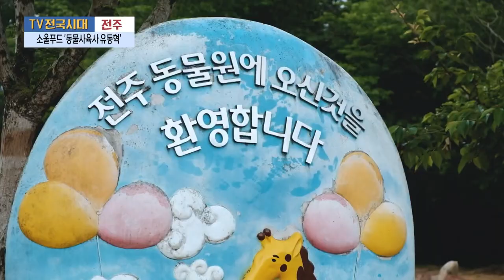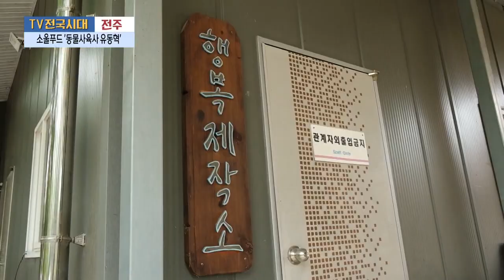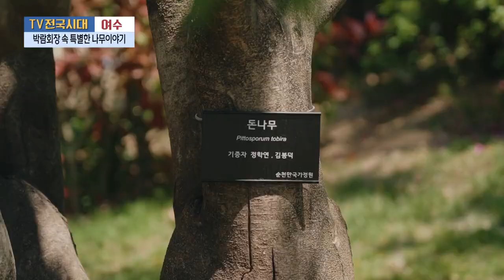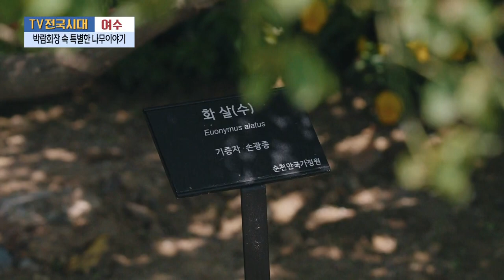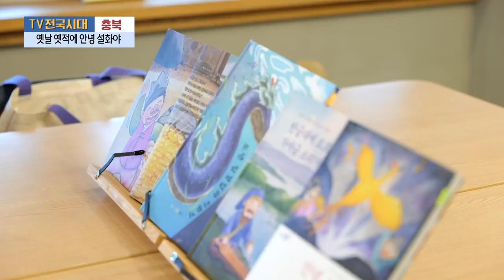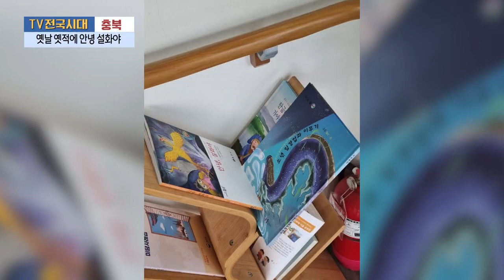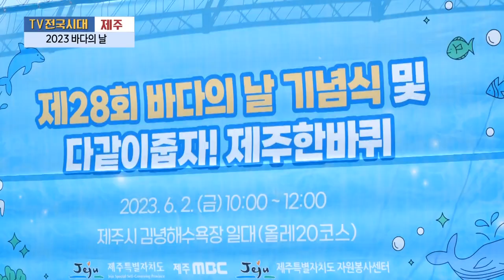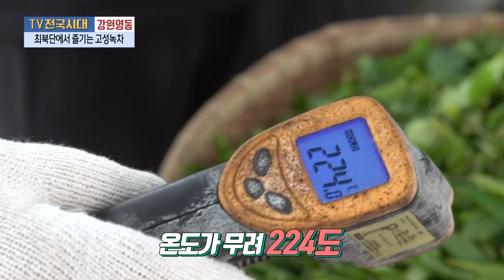[TV전국시대] 6월 8일(목) 전체방송 다시보기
6월 8일(목)

전주-소울푸드 동물사육사 유동혁
여수-박람회장 속 특별한 나무이야기
충북-옛날 옛적에 안녕 설화야
제주-바다를 부탁해~!
강원영동-최북단에서 즐기는 고성녹차